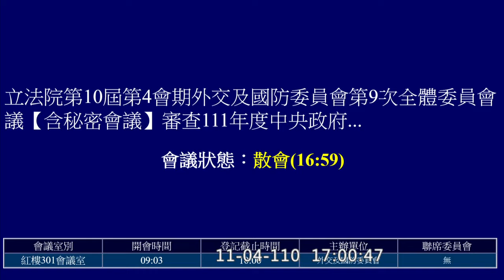國安局預算 PM 陳明通 趙天麟 陳以信 林淑芬 王定宇 溫玉霞 林昶佐 江啟臣 劉建國 廖婉汝 20211104 外交國防委員會 立法院演哪齣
0:00 intro 趙天麟
副局長懸缺
陳以信
林淑芬
王定宇
單位主管薪資公開
網站更新 全球動態
溫玉霞
特勤人員保險費
林昶佐
憲特統統保一千萬啦
江啟臣
劉建國
油料費
報章雜誌

鄉親嘸計較啦 26:13
你這樣從頭到尾都不要計較喔

27:20 零派遣變委外承攬 林淑芬
欠薪

50:49 看在鄉親的份上
我沒有減列

56:07 陳文成案 林宅文件
全部都黑的

1:02:18 防水工程 林淑芬 江啟臣
廖婉汝
陽明山溼氣重
不鏽鋼家具不能看啦

1:07:22 公務手機汰換
你買到一個量 價格也是看你怎麼去bargaining
養機場?

1:16:55 鄉親特別照顧
今天目前案子最多是江啟臣委員

1:28:45 書面報告統一說明
劉建國 林淑芬

1:29:48 劉建國 送訓的語言?

1:39:00 凍一百跟一百五的差別？

1:39:38 我也有這樣的症狀
你一直講我也會一直講下去
我怕我講一講 我變成國安局的

1:41:03 （中場休息）
其實林淑芬委員跟劉建國委員是友軍

1:48:05 （繼續開會）
這個預算項目變動太大
訓練彈
文具紙張碳粉匣
科目調整
鑑測
無線麥克風 6980 攝影機

2:04:33 哈瓦那症候群
蟋蟀的叫聲
反射性材料 可吸收性材料
金屬網 屏蔽微波攻擊

2:06:43 密碼實驗室
駭侵事件的場域
電視牆 134萬 極窄邊框

2:13:53 WeChat 國安死角?
共諜
我們在司法警察機關這個部分
其實我們都有一直在努力
那當然都是檯面下的啦
也有一些成績出來了嘛
都有破獲共諜案

2:24:15 結論
不需黨團協商

足感心啦！

來我們這邊喝咖啡